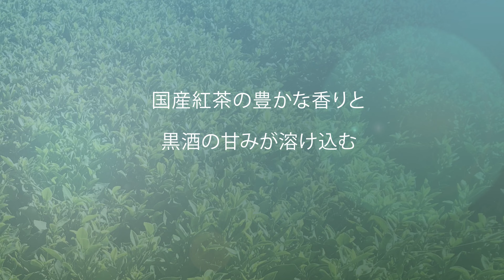Little Kiss (紅茶)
徳之島産 ｢べにふうき｣紅茶茶葉を、米焼酎と黒酒に漬け込みました。紅茶の香りの中に黒酒の甘みが溶け込む、すっきりと飲みやすいリキュールです。